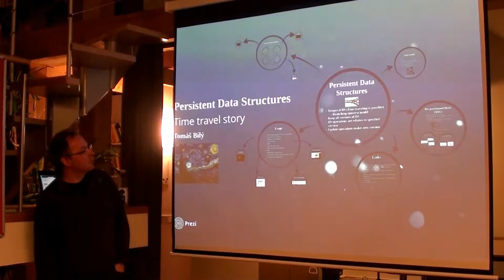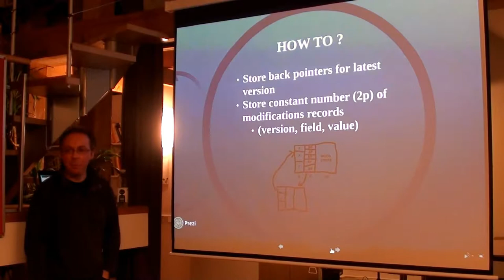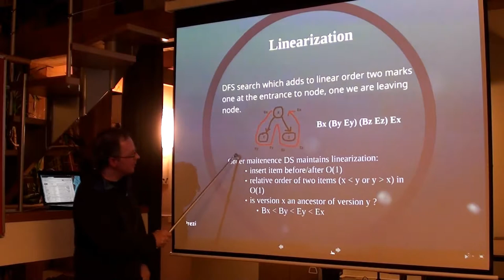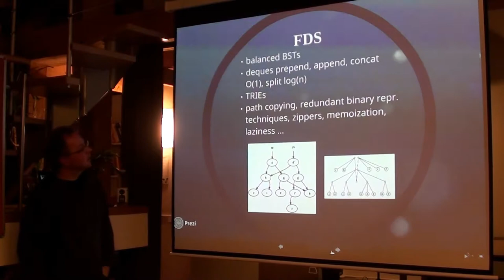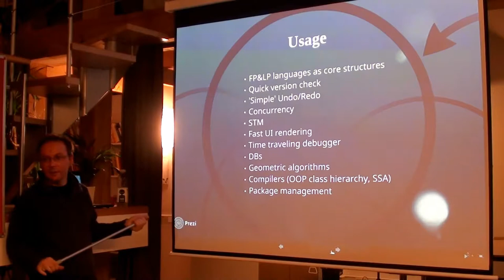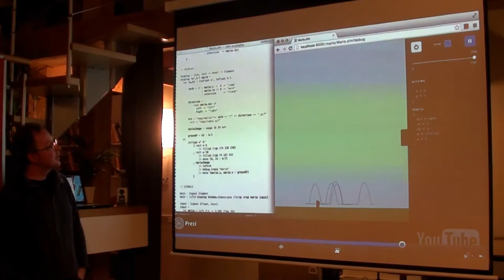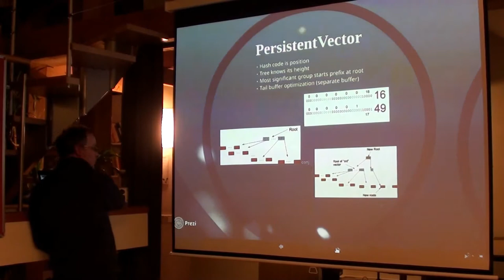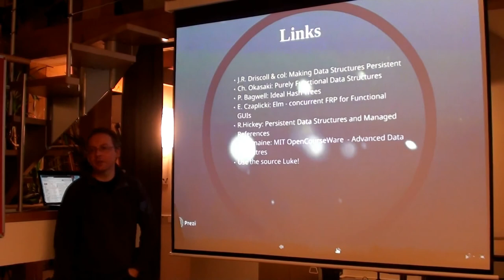Tomáš Bílý: Persistent Data Structures [in Czech]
Talk was recorded on Prague Lambda Meetup in Locus Workspace, Dec 3rd, 2014

Persistent  - or sometimes called immutable or purely functional - data structures are getting more and more attention outside functional programming languages. For example web developers recently discovered them for programming UI in React.js etc.

In his presentation Tomáš talks about:

* Persistent data structures - basic definition
* How to make immutable data structure from mutable one
* Where and how to use PDS (examples)
* Clojure hash tables implementation